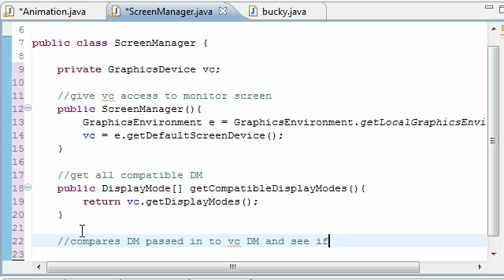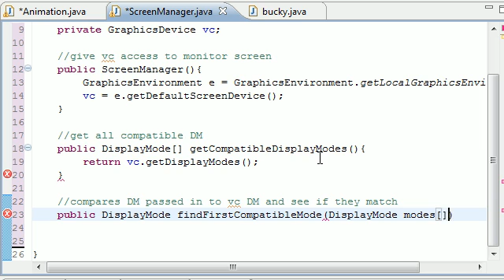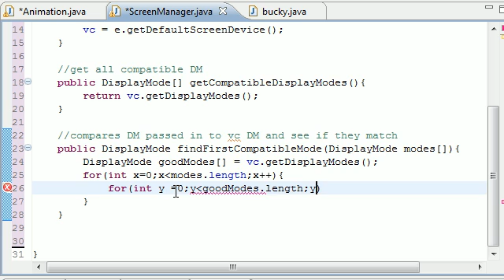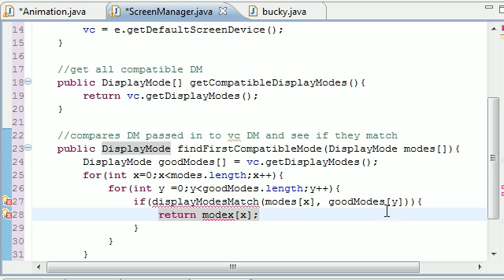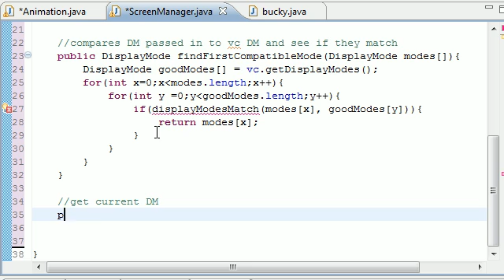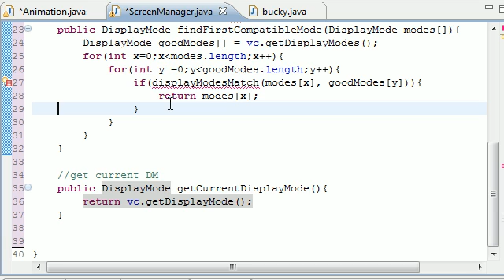Java Game Development - 15 - Finding Compatible Modes